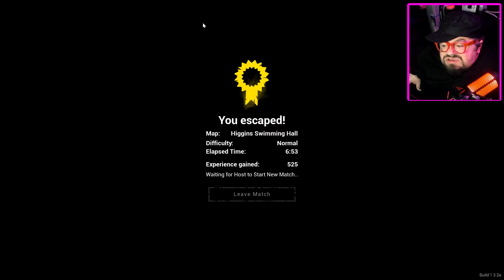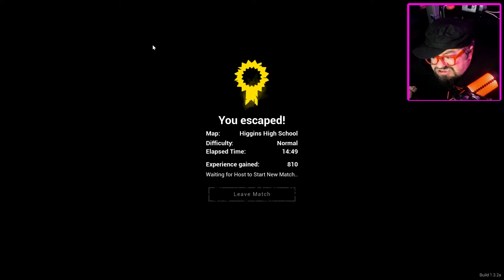GREAT, Now I'm Hungry AND H...Wait What? | Lunch Lady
Played with some random peeps. Was fun.